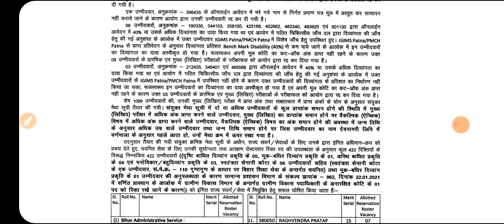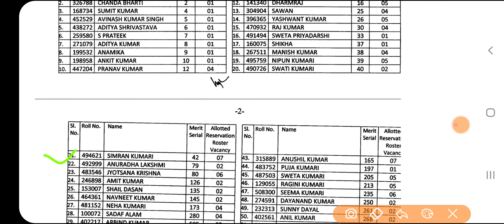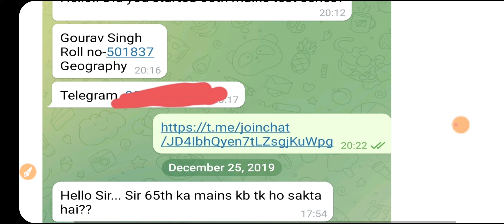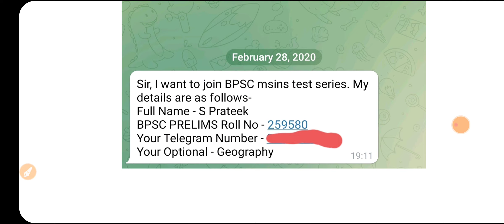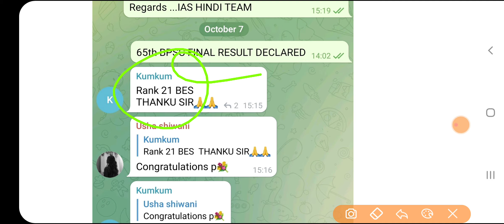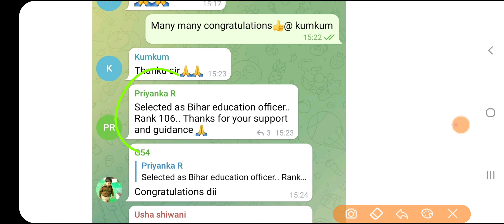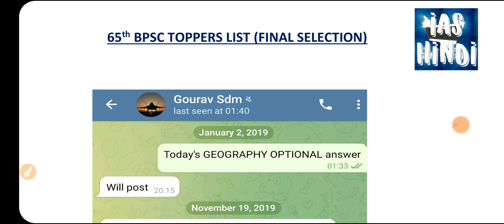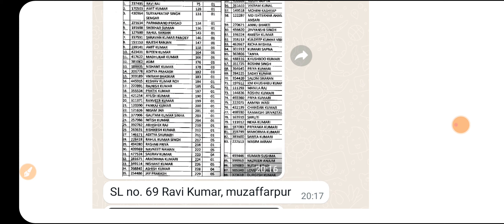"गौरव सिंह BPSC RANK -1 टॉपर हमारे संस्थान से" ।। 65th BPSC FINAL SELECTION ।। BPSC ।।GOURAV ।।